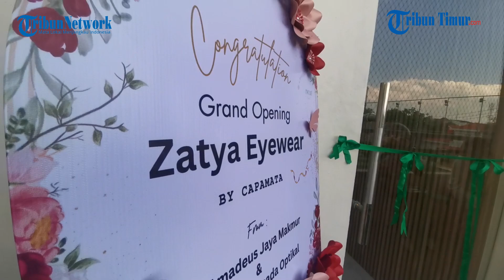Zatya Eyewear Hadir di Jalan Pettarani Makassar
TRIBUN-TIMUR.COM - Zatya Eyewear resmi hadir di Jalan AP Pettarani (samping Ekspose) Kota Makassar, Minggu.

Pembukaan gerai kecamata ini ditandai dengan pengguntingan pita dan pemotongan tumpeng oleh owner, Rusmady Ramang dan Ummi Muthmainnah.

Zatya Eyewear sendiri merupakan cabang kedua dari Capamata yang telah hadir Jalan Baji Pa’mai nomor 5, Kota Makassar sejak 2023 lalu.(TRIBUN-TIMUR.COM)